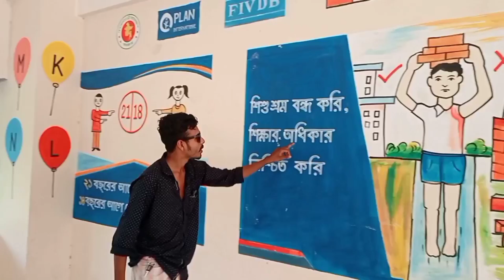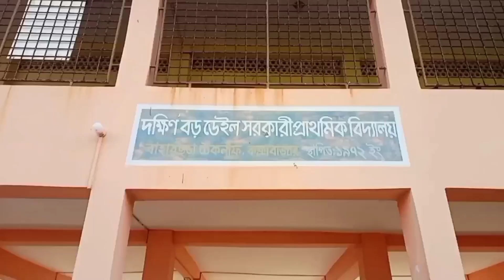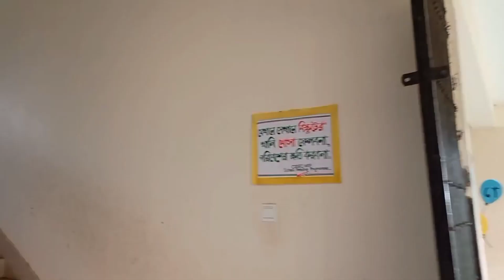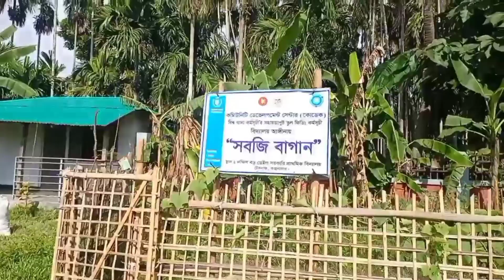প্রিয় ভাইদের নিয়ে ঘুরতে চলে আসলাম